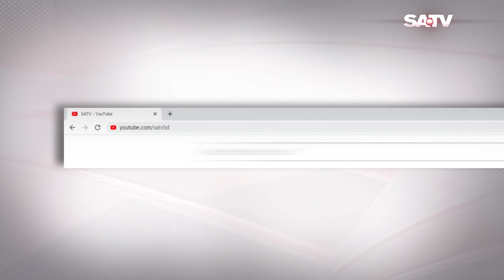চট্টগ্রাম সিটি নির্বাচনে সরকার হস্তক্ষেপ করবে নাঃ ওবায়দুল কাদের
SA TV Location:
Bangladesh